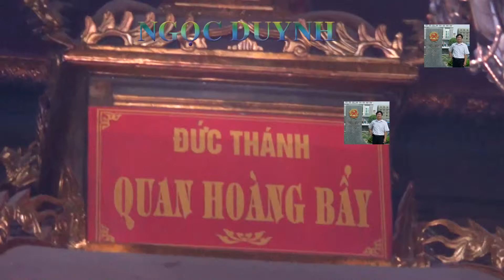Hoàng Bảy 5